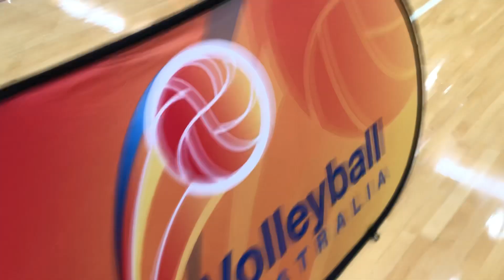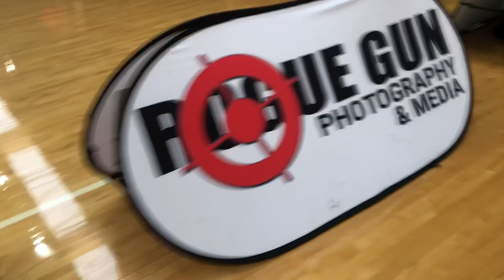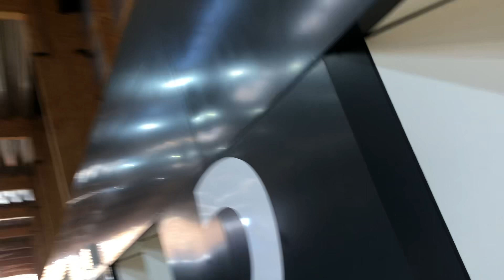U19 NSW Phoenix Navy vs USA Brewster - FINAL - AJVC - 07/07/2023